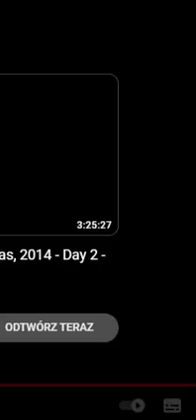Ato Bolden 20.04w vs Frank Fredericks – 20.23w 200m IAAF World Championships Athens, Greece 1997.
IAAF World Championships
Athens, Greece
August 8, 1997
Men’s 200m Results (wind 2.3):
     1) Ato Bolden – 20.04w
     2) Frank Fredericks – 20.23w
     3) Claudini da Silva – 20.26w
     4) Iván García – 20.31w
     5) Yeóryios Panayiotópoulos – 20.32w
     6) Obadele Thompson 20.37w
     7) Jon Drummond – 20.44w
     8) Patrick Stevens – 20.44w